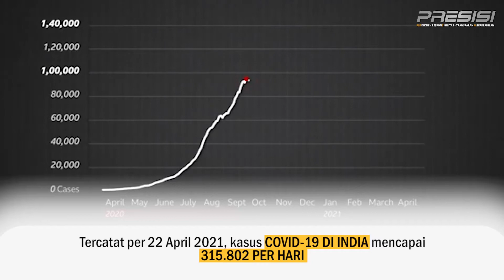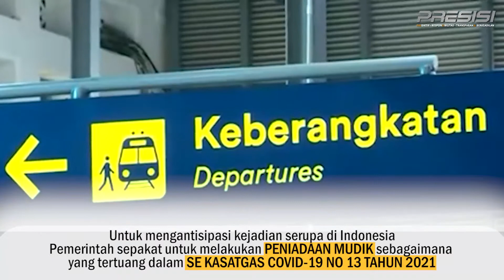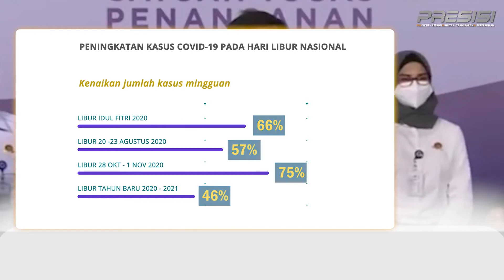LARANGAN MUDIK TAHUN 2021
Dalam rangka mengantisipasi melonjaknya kasus positif covid-19, Pemerintah telah menetapkan larangan mudik lebaran bagi masyarakat. Larangan ini berkaca pada kejadian yang menyebabkan gelombang kedua kenaikan kasus covid-19 di India akibat mobilitas masyarakat yang tidak mematuhi protokol kesehatan. Tercatat per 22 April 2021, kasus covid-19 di India mencapai 315.802 perhari. Hal tersebut disebabkan penerapan protokol kesehatan yang tidak maksimal walau 108 juta warga India telah divaksin.

Untuk mengantisipasi kejadian serupa di indonesia, pemerintah sepakat untuk melakukan peniadaan mudik sebagaimana yang tertuang dalam Surat Edaran Kasatgas Covid-19 No. 13 Tahun 2021 dalam rangka hari raya idul fitri 2021/1442 H pada tanggal 6 – 17 Mei 2021.

Satuan Tugas Penanganan Covid-19 merilis aturan tambahan terkait larangan mudik Lebaran 2021. Dalam aturan tersebut, Pemerintah memperluas periode larangan mudik Lebaran 2021 mulai 22 April hingga 24 Mei 2021.

Sosialisasi Larangan Mudik